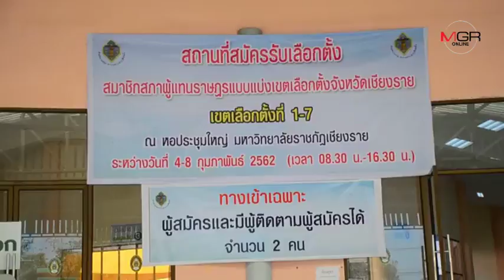ฮือฮา!4 ผู้สมัครพรรคประชากรไทยเชียงรายจัดเต็ม แต่งตัวเป็นเทวดา-สวมมงกุฎยื่นใบสมัคร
ฮือฮา!4 ผู้สมัครพรรคประชากรไทยเชียงรายจัดเต็ม แต่งตัวเป็นเทวดา-สวมมงกุฎยื่นใบสมัคร 06/02/2019